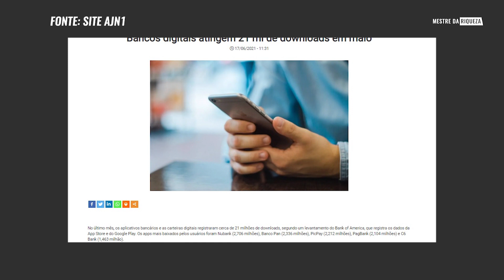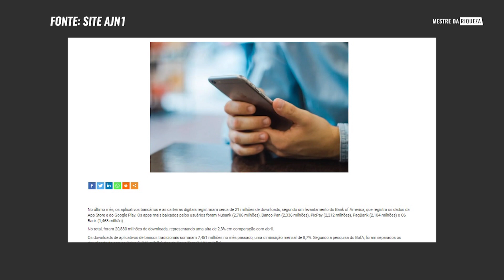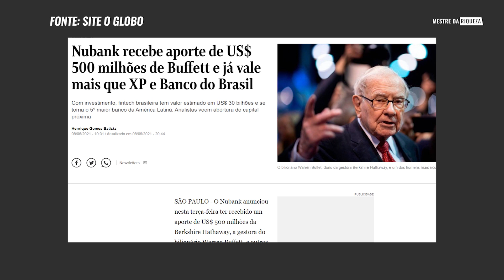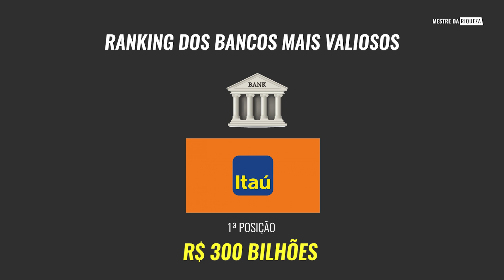NUBANK PODE QUEBRAR? PREJUÍZO ALTÍSSIMO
O NUBANK ESTÁ COM PREJUÍZO ALTO NO BALANÇO!

Recebo muitas perguntas como:

Nubank pode quebrar?

É seguro investir meu dinheiro no NUBANK (NUCONTA) ?

Posso confiar no Nubank?

Vem assistir o vídeo e eu te conto!

Entre na minha comunidade do Telegram e tenha acesso a conteúdos EXCLUSIVOS, inclusive eu posto minhas compras e vendas de ativos ali de forma GRATUITA e oriento vocês diariamente com áudios sobre o andamentos das notícias e do mercado.